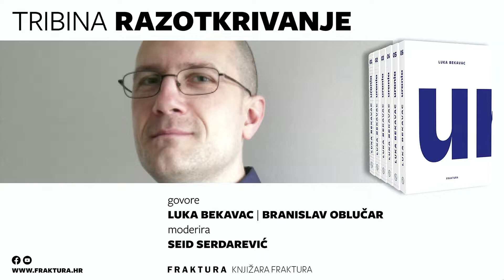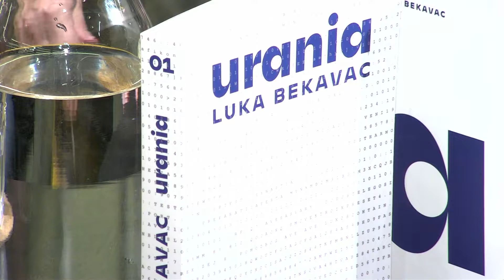Razotkrivanje: Luka Bekavac, "Urania"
O romanu su razgovarali autor Luka Bekavac, pjesnik, književni kritičar i esejist Branislav Oblučar i urednik Seid Serdarević.

O romanu:

"Urania", roman u devet knjiga i šest svezaka na više od 2000 stranica, jedan je od najfascinantnijih projekata suvremene hrvatske književnosti. Luka Bekavac u svom četvrtom romanu nastavlja graditi fikcionalni svijet započet u prethodnim knjigama ("Drenje", "Viljevo","Policijski sat", "Galerija likovnih umjetnosti u Osijeku"). "Urania" međutim zahvaća mnogo širi prostor i u smislu priče i u smislu književnih postupaka: Osijek je još pažljivije i detaljnije ispisan, ovoga puta smješten u neke paralelne 1970-e i 1980-e, dok materijal uključen u roman obuhvaća raspon od čiste dokumentarnosti do potpune fantastike.

Luka Bekavac već prepoznatljivo kombinira popularne žanrove i formalne inovacije. U središtu Uranije osam je glavnih likova, a tijekom nekoliko godina njihova života i rada unutar zamršene mreže poslovnih i umjetničkih projekata, prijateljskih i obiteljskih veza, istražuje se niz neobjašnjenih, potencijalno paranormalnih zbivanja. Možda u svemu postoji i neka skrivena instancija koja ih drži pod određenim tipom nadzora ili prijetnje, jer – kako je najavljeno već na prvim stranicama – neki od njih neće doživjeti kraj priče.